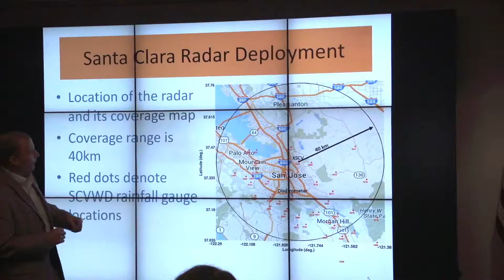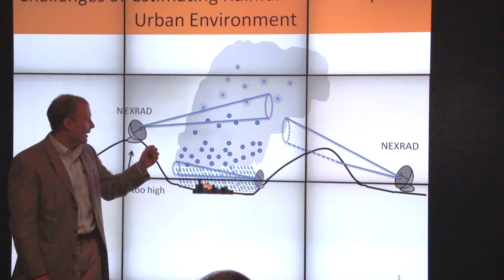Advanced Quantitative Precipitation Information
This video explains the Bay Area Advanced Quantitative Precipitation Information (AQPI) program.